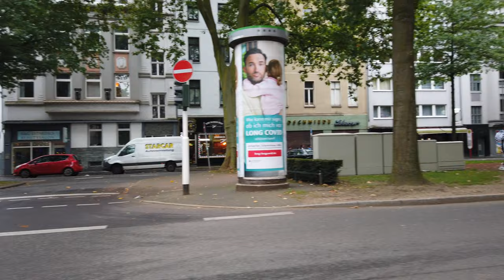KREFELD, Germany 🇩🇪 - 4K 60fps (UHD)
Krefeld is a city in North Rhine-Westphalia, Germany, that rarely attracts tourists. It is more known for its historical links to the textile industry during the 18th and 19th centuries, sometimes earning it the nickname "Velvet and Silk City". Krefeld is located near the Rhine River, close to major cities like Duisburg and Dortmund, which are also not typical tourist destinations.

Our walk starts near the Krefeld train station. The city is divided into several districts, featuring a mix of residential areas, parks, and industrial zones. On this rainy afternoon, we quickly enter the city center, walk around the main shopping streets near "Königstraße," and then return to the train station.

There isn’t much to see from a tourist perspective. This walk offers a glimpse of what former industrial cities in North Rhine-Westphalia, such as Duisburg and Essen, are like.

Timeline:
0:00 Route Preview
2:00 Walking Tour